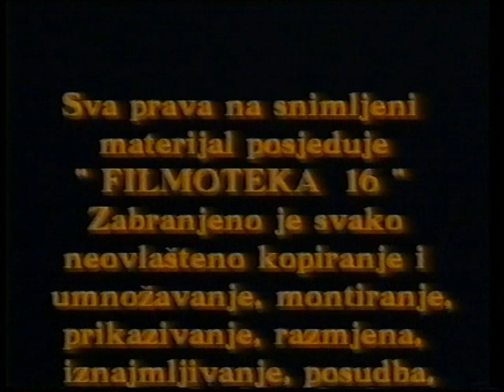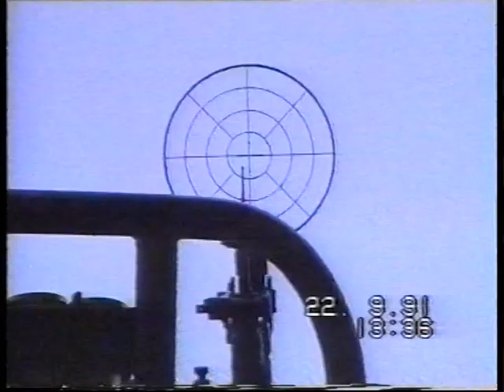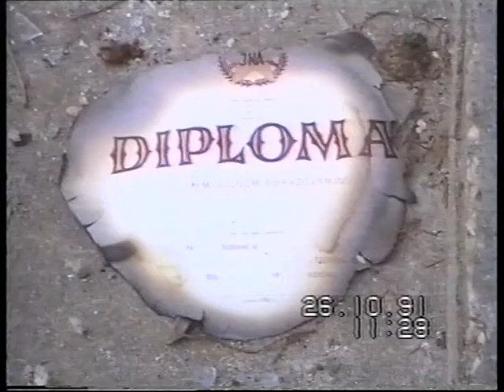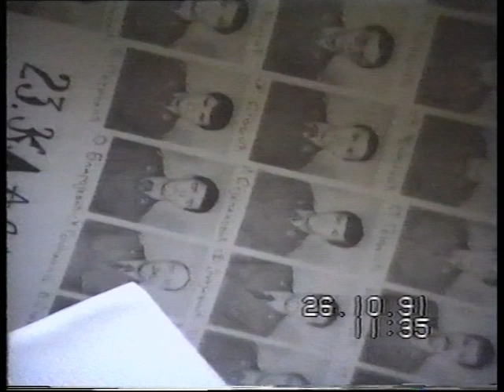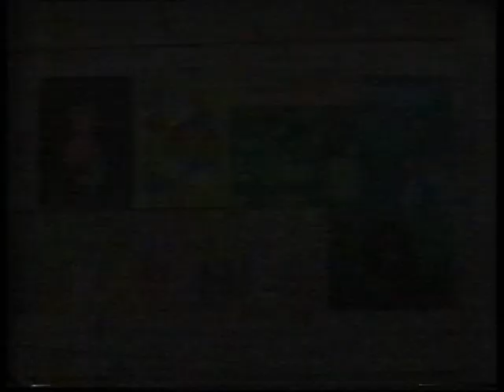Zadar nije za dar (1991)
SVI VI KOJI MISLITE KOMENTIRAT ODE O ZADRU KAO GRADU BEZIGRADU , VRIĐATI ZADAR I ZADRANE I OSTALE PI...RIJE , A POSEBNO VI SRBI ČETNICI , DOBIT ĆETE INSTANT BLOK I BRISANJE KOMENTARA